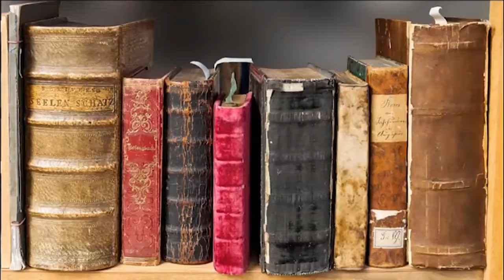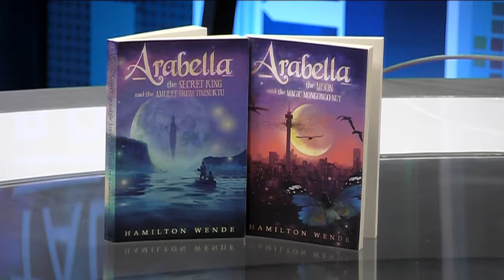Talking Books Ep 36: Hamilton Wende talks about his adventures and writing children’s fiction books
The guest on Talking Books is Hamilton Wende, an author, freelance writer and television producer, who has covered a number of revolutions and wars across the African continent, and he has written several books – including novels, non-fiction and children’s books. He talks to CNBC Africa’s Jill de Villiers about his adventures, writing and the wonder of children’s fiction.